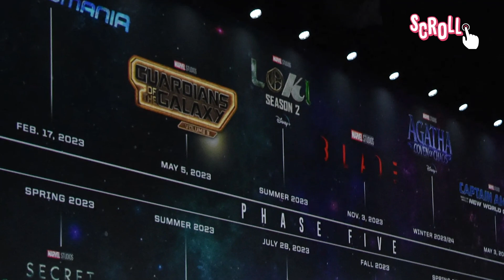La INCREÍBLE FASE 5 de MARVEL | ASÍ serán los 4 FANTÁSTICOS | PODER MEXICANO